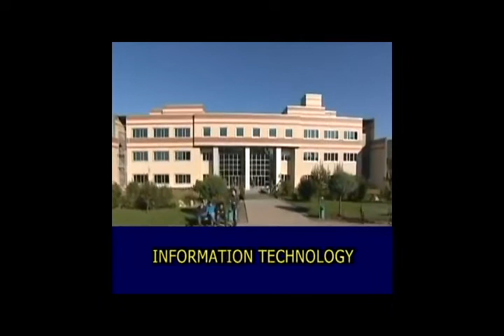Study in Okan University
Okan University is located in Istanbul, Turkey. Offering a wide range of courses and programs in English. Watch this video to see what the prestigious university has to offer you!